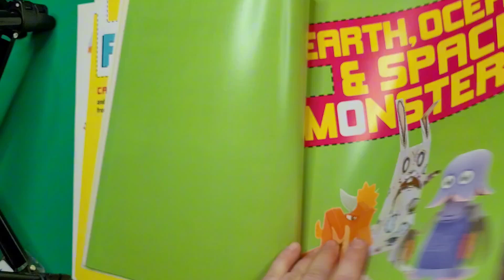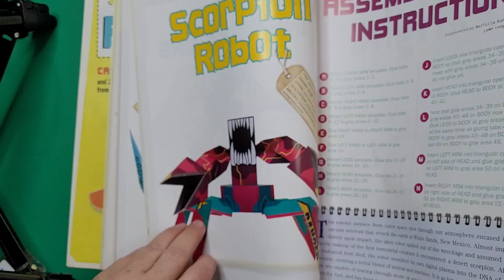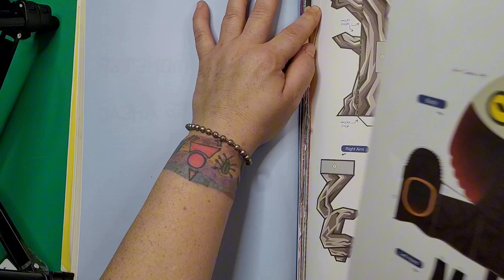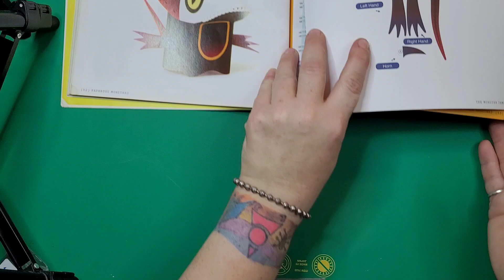Papertoy Monsters - Ep. 22 - Daright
This papertoy Monsters is Faright, it can't be Dawrong!!
... I'll see myself out.